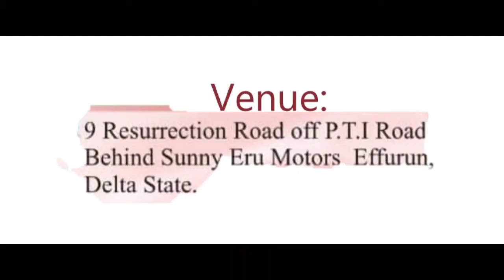Divine Visitation Job 10:12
21 Days Fasting and Praying Programme